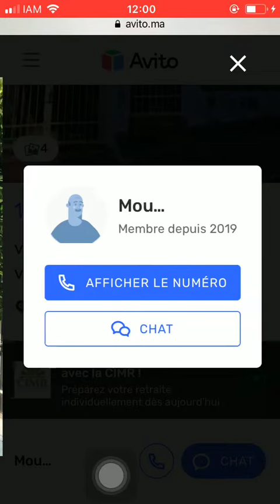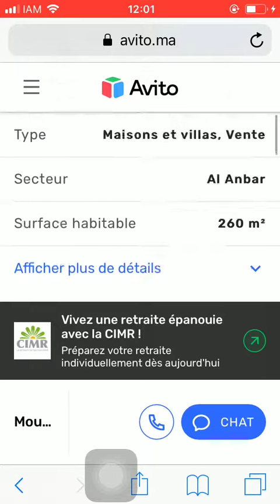Huis te koop Tanger #1116, Huis te koop Tanger, Maison à vendre